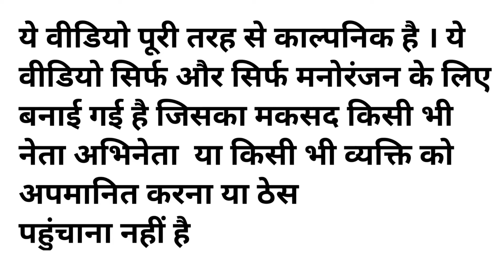मोदी जी ने ट्रैक्टर में खेत से गेहूँ की बोरी लाते हुए😂🤣funny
यह वीडियो पूरी तरीके से काल्पनिक है जिसे सिर्फ और सिर्फ मनोरंजन के लिए बनाया गया है इस वीडियो का मकसद किसी भी व्यक्ति या नेता या अभिनेता को अपमानित करना या उनका दिल दुखाना बिल्कुल नहीं है तो इस वीडियो को सिर्फ और सिर्फ मनोरंजन के लिए देखें और एंजॉय करें |

Narendra Modi Rahul Gandhi Akhilesh Yadav Kejriwal Mamta didi Sonia Gandhi Rahul Gandhi Yogi Adityanath Shivraj Singh Chouhan Funny Comedy Video

yogi ji funny videos

 Modi ji funny videos

Akhilesh ji funny videos

Rahul ji funny videos

 Sonia Gandhi ji funny

comedy video videos

 funny trending videos

viral videos

 Modi